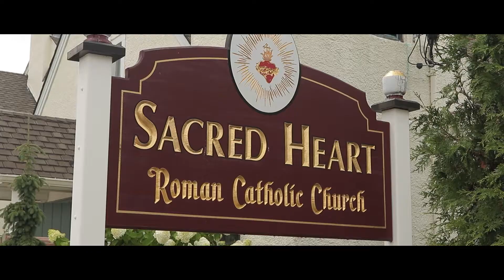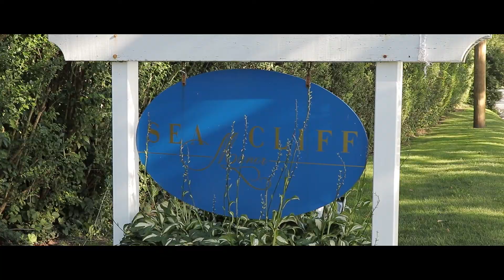Erica and Matthew, Sea Cliff Manor, wedding venue in Sea Cliff Manor, NY 11579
Wedding Short Film